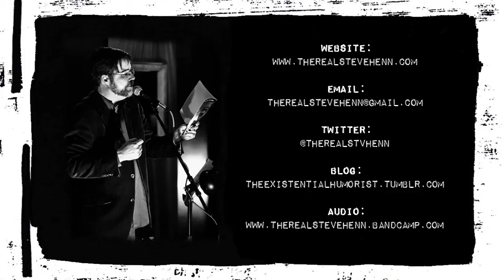Steve Henn - I Am A Poet @ the St. Regis Club [04.27.13]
The Real Steve Henn performing a live reading of his poem "I Am A Poet" on Saturday, April 27th, 2013 CE at the St. Regis Club in Warsaw, Indiana.

"I Am A Poet" is taken from the self-released 12" LP by Steve Henn titled "I Am On Mental Health Pills."

Video is taken from the upcoming self-released DVD by Steve Henn titled "Mastering the Monotone."